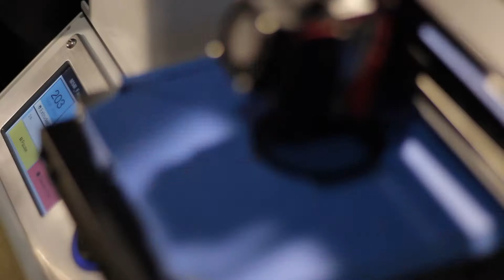Solder Exhaust Fan Build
I'm soldering a lot more these days. I hate the rosin fumes. I have lots of spare computer parts. So, I decided to build a solder exhaust fan. Now the rosin fumes are away from my face.